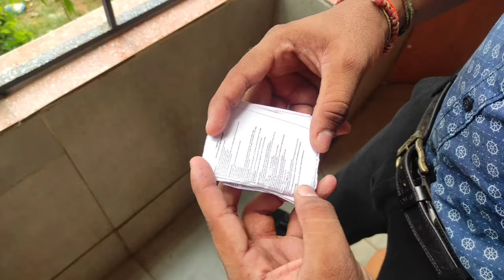2018 - 2022 Cse Batch video song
Visvodaya Engineering College, 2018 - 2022 Our Cse batch Video song